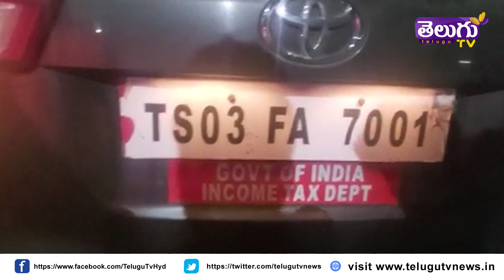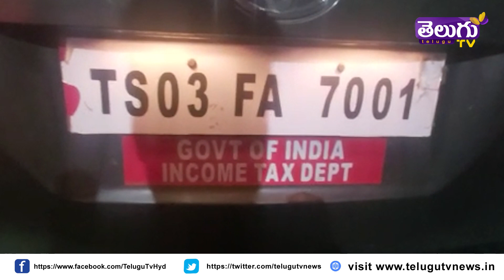ఈడీ దాడులతో ... వణికిపోతున్న తెరాస లీడర్లు | Trs Leaders Fear about ED attacks